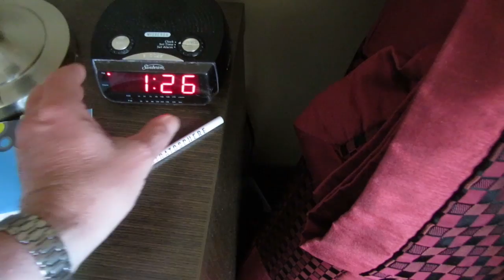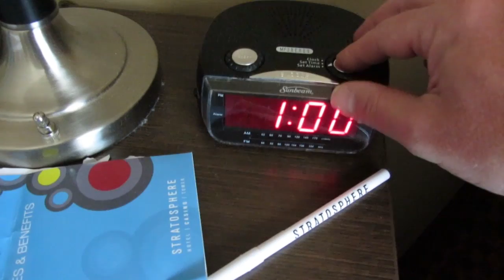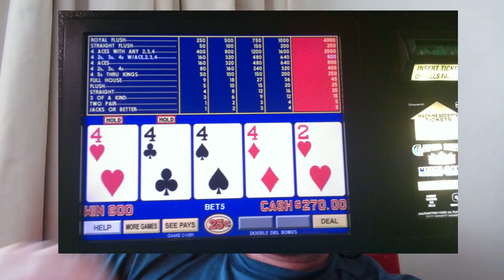USA 2016; 18 Mai. Teil 1/2: Perle ist bekannt und wird erkannt...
Hallo meine lieben Freunde, heute hatte ich Bock eines meiner  berüchtigten USA Schnatter-Videos zu produzieren. Also schnatterte ich einfach los, denn die Erstürmung des Perle-Mountains stand erst in 4 Stunden an...smile